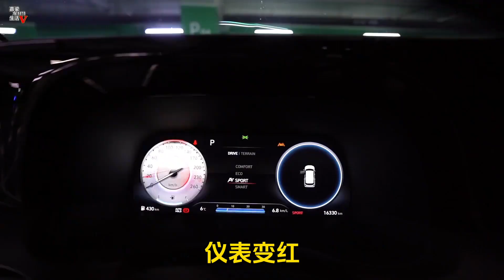30多万选进口豪华中大型SUV，现代进口帕里斯帝一定不能错过